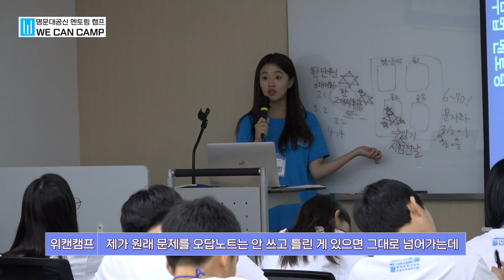2023년 여름방학 위캔캠프 84기 후기 인터뷰 영상입니다.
2023년 여름방학캠프  위캔캠프 84기  후기 인터뷰 영상입니다.^^

서울대학교 공신 학습실무법 멘토링 캠프

1. 2023 우선선발 서울대공신 교육멘토진.
2. 150여명의 서울대공신 1대1 멘토 군단.
3. 온라인 e러닝 플랫폼 커리어셀 진로 다이어리 제공.
4. 학과적합성검사 제공(고교학점제 대비)
6.시원스쿨 등 최상의 컨텐츠 기업들과의 제휴서비스 제공.

위캔캠프는 강력한 차별성과 성적향상 보장 프로그램의
우수성으로 학생 개개인을 위한
학습실무법 멘토링을 제공하고 있습니다.

후기 및 인터뷰에서 느껴지는 학생들의
생생한 현장감을 느껴보세요.

매년 여름방학캠프/겨울방학캠프가  진행됩니다!

전환기 최고의 캠프!
학생들의 변화와 성장!
위캔캠프에서 경험하세요!

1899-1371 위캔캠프